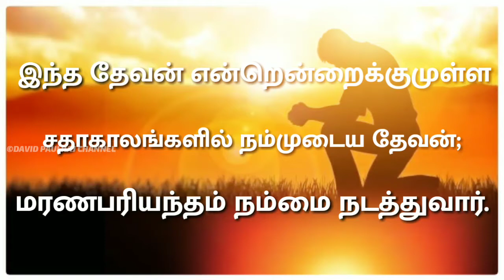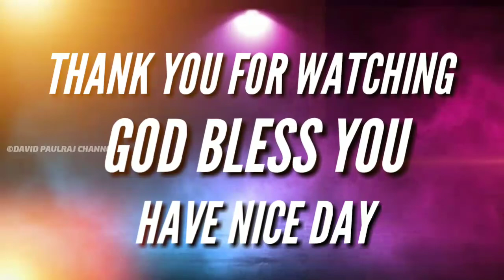இன்றைய தேவ வார்த்தை | Bible verse tamil | 3|7|2021 | மரணபரியந்தம் உங்களை நடத்துகிற தேவன் !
Editor ; David Paulraj

Backround Voices: David&kerena❤️❤️